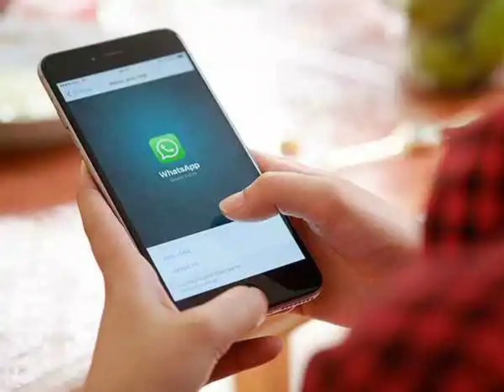WhatsApp scraps May 15 Deadline For Accepting Privacy Policy | No Account will be deleted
No Account will be deleted

Global official YouTube News channel, Watch 24/7 Global News from around the world